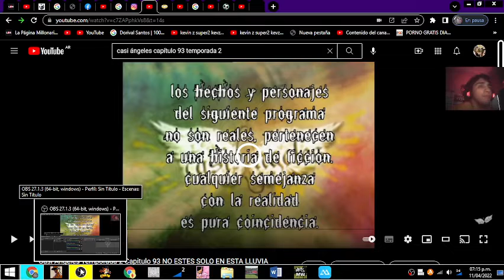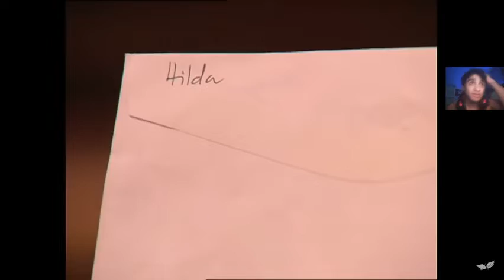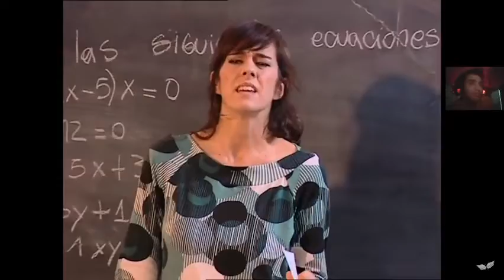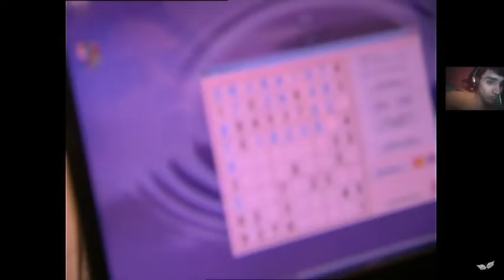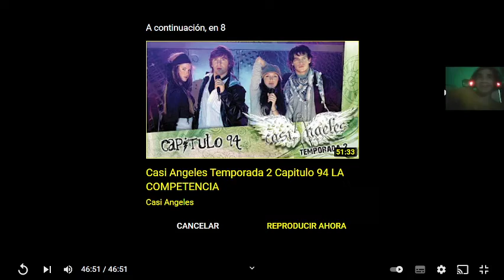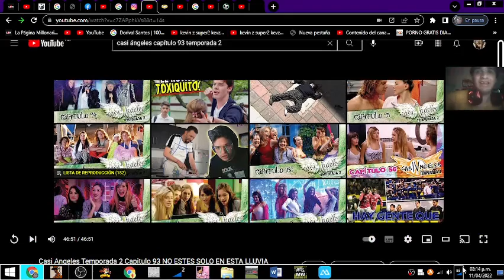Casi Ángeles Temporada 2 Capitulo 93 NO ESTES SOLO EN ESTA LLUVIA con el tío Kevin z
imstagram

turip

canal  secundario

Mi tiktok

Luego de una semana de lluvia y llantos, Cielo reaparece con ganas de vengarse de CC y está agresiva y enojada. Es el cumpleaños de Nacho y él reconoce a Caridad como su novia. Mar y Simón cortan.